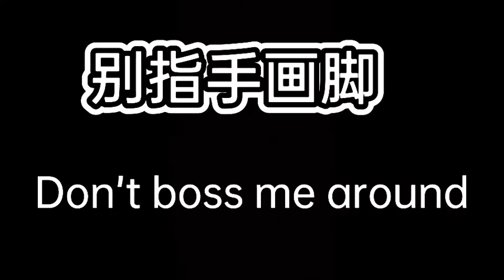学英语：不要对我指手画脚